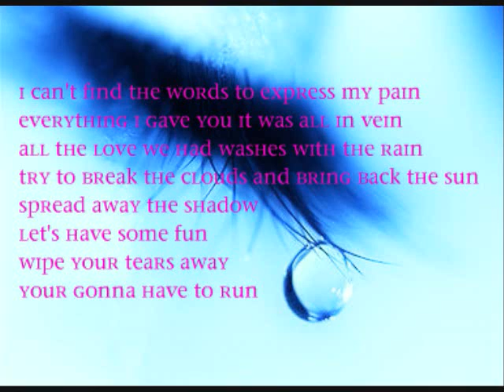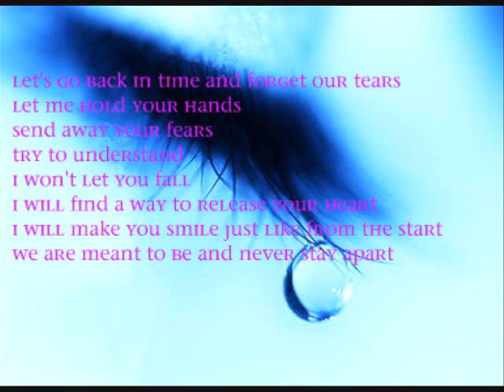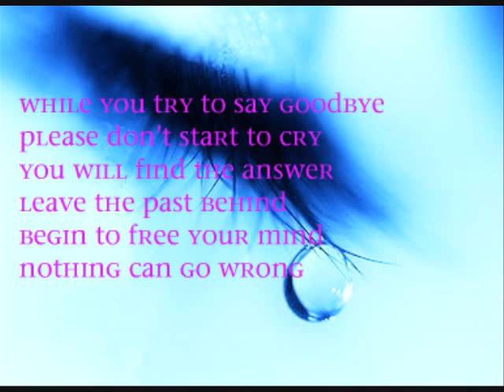Akcent ft Roller Sis Tears-Lyrics